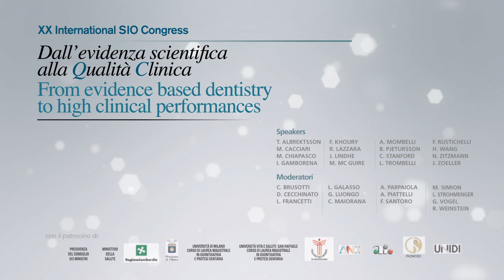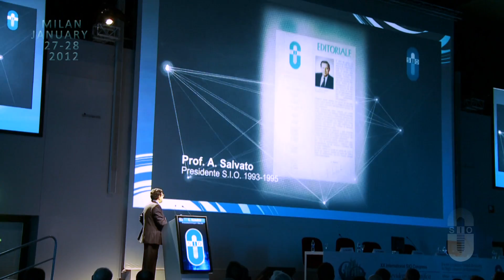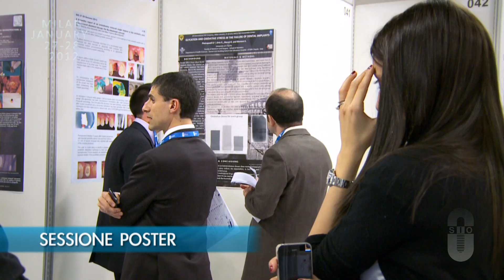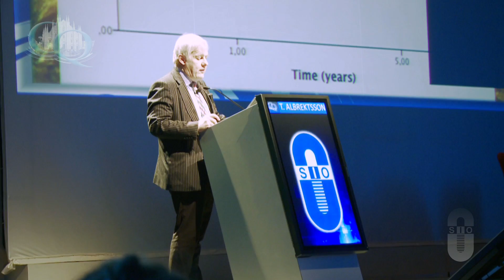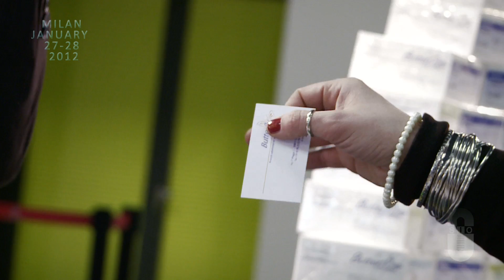SIO Filmato del congresso 2012